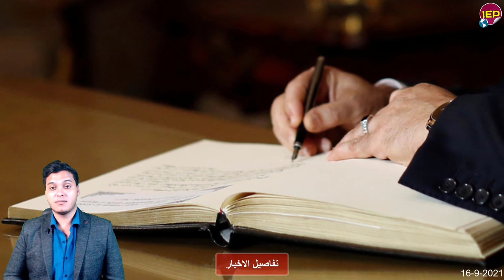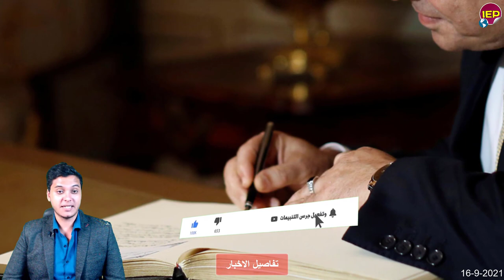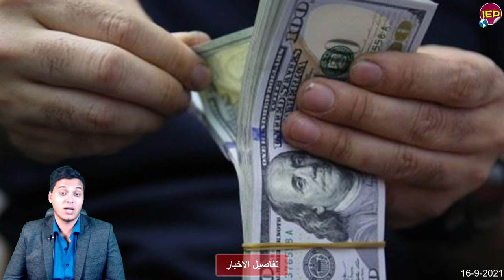في خبر عاجل الرئيس السيسي يعلن في بيان عاجل منذ قليل